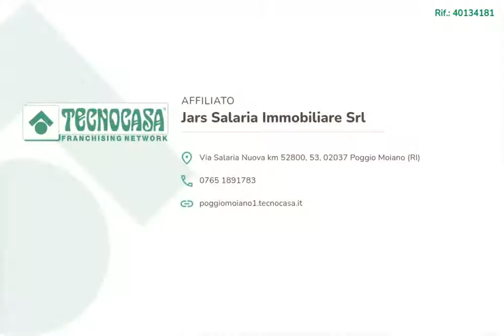Porzione di trifamiliare in vendita